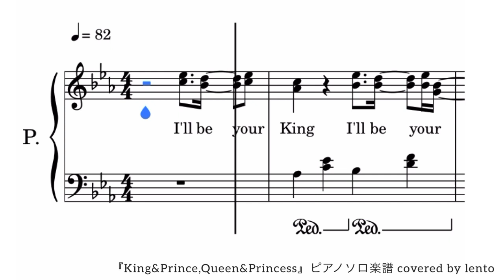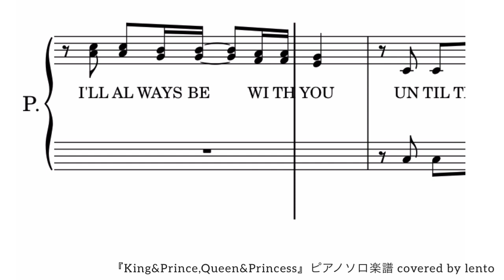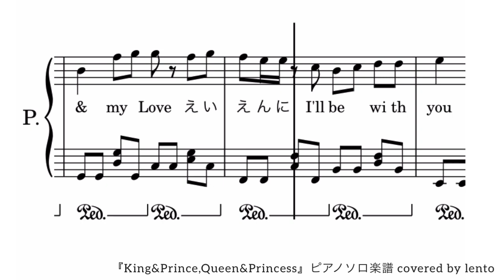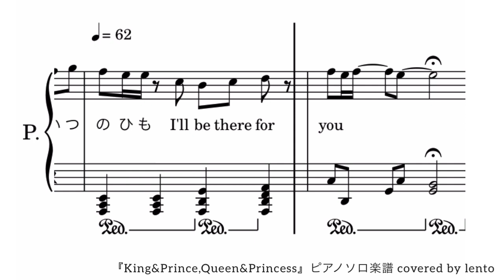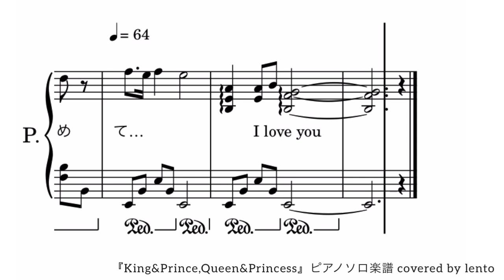『King & Prince, Queen & Princess』ピアノソロ楽譜/King & Prince /covered by lento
『King & Prince, Queen & Princess』King & Prince

リクエストをいただき、ピアノソロ楽譜を作成しました✨

※演奏音源は自動演奏を使用しています。
「rit.」などは自動演奏に反映されない為テンポ表記で原曲に合わせています。

◇こちらの楽譜は楽譜販売サイト'Piascore'(ピアスコア)にて販売中です♫ ⇩

【King & Prince  公開中の動画】

☆『恋降る月夜に君想ふ』

※音源は自動演奏を使用しています⭐︎

☆lento☆